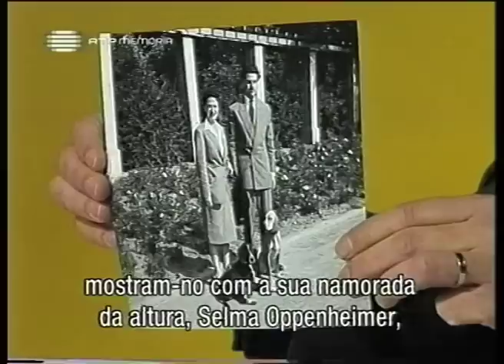O país em memória - FRITZ TEPPICH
Portuguese TV-Feature about the the German Interbrigadist and Holocaust Survivor Fritz Teppich and his perspective on the Spanish Civil War and exile in Portugal (Produced in 2006)

ANTIFASCHISTISCHE BIBLIOTHEK "FRITZ TEPPICH"
Brandenburger Bibliothek der Indexbücher im Faschismus und weiterer antifaschistischer Literatur.

Man wird nicht als Faschist geboren. Die antifaschistische Bibliothek „Fritz Teppich" im Freiland Potsdam lädt ein zum Lesen, zum Verweilen und Nachdenken, zum Diskutieren und zum Erwerben neuer Erkenntnisse. Klein aber fein bietet sie einen guten Querschnitt antifaschistischer Literatur aus verschiedenen Jahrzehnten, zur Geschichte allgemein, z.B. zu den Prozessen von Nürnberg und Werke von Autoren, die die Ehre hatten, von den Faschisten verboten und verbrannt worden zu sein.

Natürlich suchen wir immer antifaschistische Literatur verschiedener Genres und weitere Werke der Autoren, die von den Faschisten verboten waren.

Man kann aber auch allgemeine Literatur von Agatha Christi bis Karl Marx bei uns tauschen oder gegen eine kleine Spende erwerben.